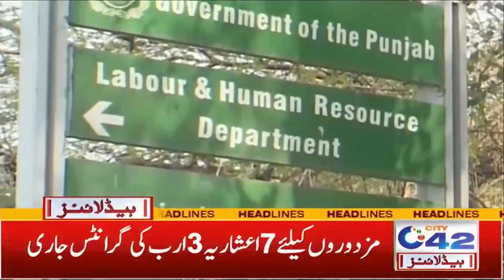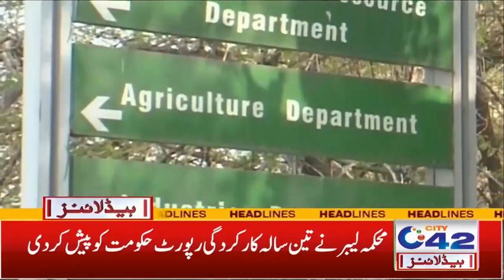Cycle Race l 3am News Headlines l 16 Aug 2021 l City42